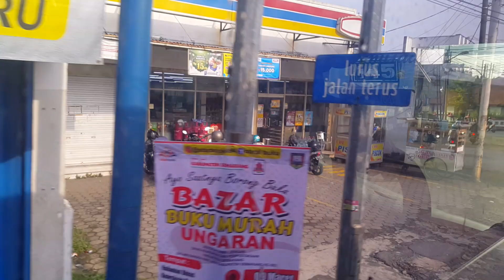PERJALANAN MENUJU TEMPAT KERJA